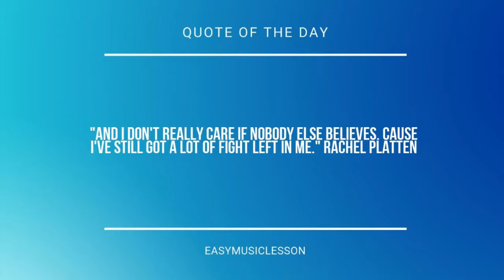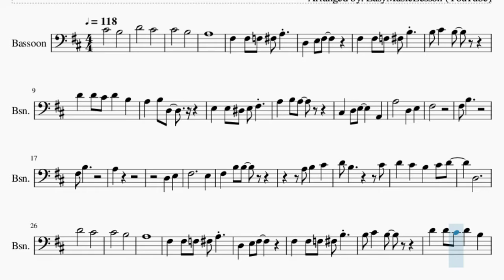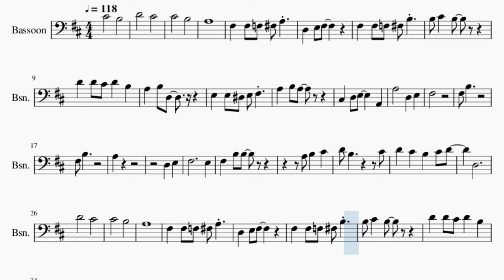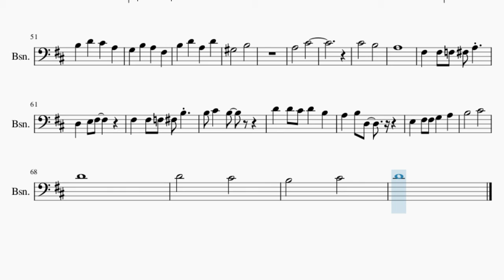Bassoon Sheet Music: How to play The Rainbow Song by Super Simple Songs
Here is a sheet music/tab video on the song The Rainbow Song by Super Simple Songs on the bassoon. A bassoon sheet music arrangement which is transposed to notes that are easily played by bassoon, for the song The Rainbow Song by Super Simple Songs.

EasyMusicLesson2 teaches you to play the your favorite instrument, through well-arranged sheet music so that you too can learn how to play The Rainbow Song by Super Simple Songs on the bassoon as fast as you can. A bassoon sheet music with backing tracks to help your play the song better.

Chords of Bassoon arrangement:
D Maj   G Maj   D Maj   A Maj   D Maj   E Dom 7   G Maj   F# Min
B Min   E Min   A Sus 4   A Maj   D Maj   E Dom 7   G Maj   D Maj
D Maj   E Dom 7   G# Dim   G Maj   A Maj   D Maj   G Maj   D Maj
A Maj   D Maj   E Dom 7   G Maj   F# Min   B Min   E Min   A Sus 4
A Maj   D Maj   E Dom 7   G Maj   D Maj   D Maj   E Dom 7   G# Dim
G Maj   A Maj   D Maj   D Maj   G Maj   F# Min   E Min   D Maj
G Maj   F# Min   E Dom 7   E Dom 7   A Maj   A Maj   D Maj
E Min   A Maj   D Maj   E Dom 7   G Maj   F# Min   B Min   E Min
A Sus 4   A Maj   D Maj   E Min   A Maj

Melody notes of Bassoon:
C#4   B3
D4   C#4
C#4   B3
A3
F#3 F#3 F3 F#3 A3
D3 E3 F#3
F#3 F#3 F3 F#3 B3
B3 C#4 B3
D4 D4 C#4 D4 B3
A3 B3 D3
E3 E3 D#3 E3 F#3
F#3
F#3 B3
F#3 B3
A3
D3 E3
F#3     E3
D4 B3     C#4
D4 C#4 B3 C#4 D4
D3
D4   C#4
C#4   B3
A3
D3 E3 F#3
B3 C#4 B3
A3 B3 D3
A3 B3 A3
A2 B2 C#3 D3 E3 F#3 G3 B3
A3   D3 E3
F#3
F#3 B3
F#3 B3
A3
D3 E3
F#3     E3
D4 B3     C#4
D3
B3 D4 C#4 A3
G3 B3 A3 F#3
B3 D4 A3 D4
G#3   B3
A3   C#4
C#4   B3
A3
D3 E3 F#3
B3 C#4 B3
A3 B3 D3
E3 F#3 F#3 G3 A3
B3   C#4
D4
D4   C#4
B3   C#4
D4